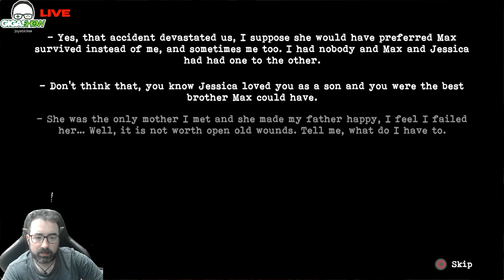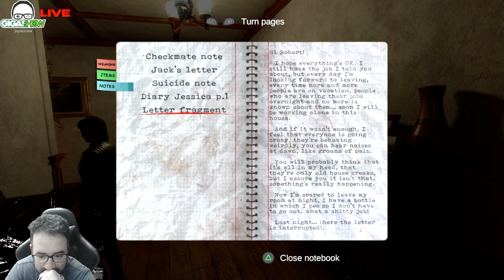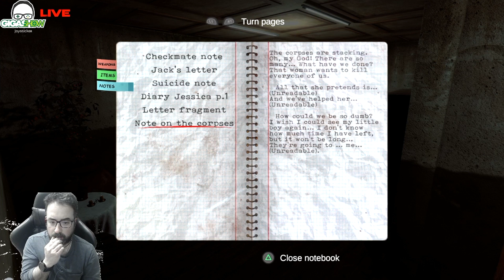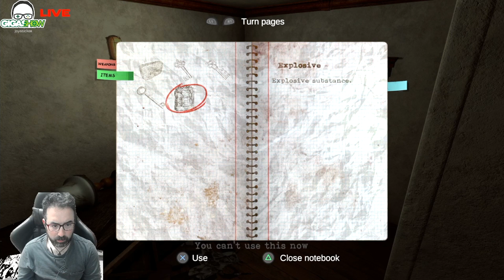Το παλιό το (αν)ορθόδοξο survival horror | Dawn of Fear PS4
Τα Gaming Vlogs είναι χόμπι για μας.